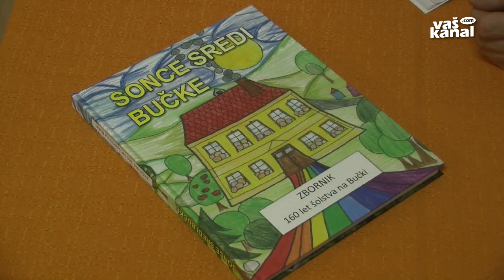160 let šolstva na Bučki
BUČKA - Šolstvo na Bučki se ponaša z izjemno bogato zgodovino, saj je lani minilo 160 let, odkar je v tamkajšnjem župnišču svoja vrata odprla prva šola. Ta je bila vsa ta desetletja središče kraja, zadnjih 30 let pa k živahnemu utripu kraja prispevajo tudi marljivi člani in članice kulturnega društva.